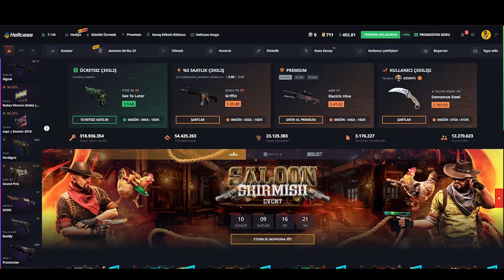XANTARES ÖNGÖRÜSÜYLE ÖYLE BİR TAHMİNDE BULUNDU Kİ ELPRINCIPE ŞAŞIRDI! İŞTE O BEYİN! ETERNAL FIRE CS2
Sizlere CS2 oyunundan en güzel anları derliyoruz.

xantares
imorr
imor
xantares csgo
woxic csgo
cs go highlights
s1mple
woxic
clip highlights
imor fpl
fpl
faceit pro league
maj3r
xfl0ud
xfloud